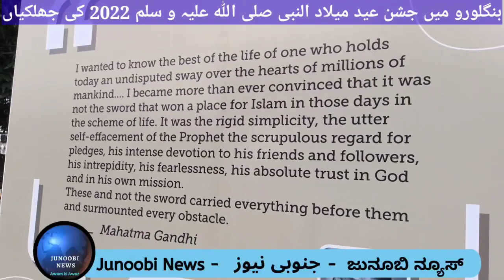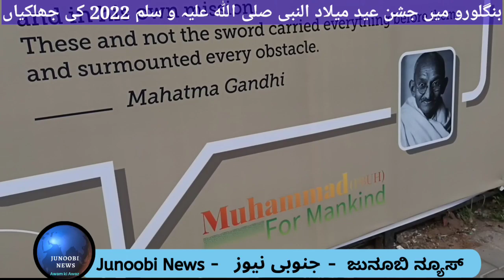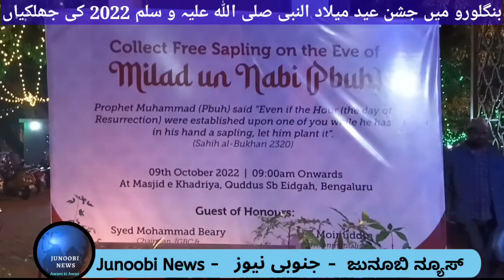How Bangalore celebrated Eid Meelad 2022? Here are the glimpses of celebrations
بنگلورو میں جشن عید میلاد النبی صلی اللہ علیہ و سلم 2022 کی اہم جھلکیاں